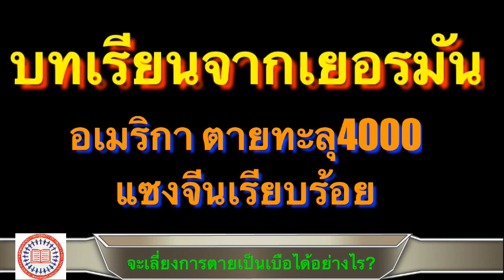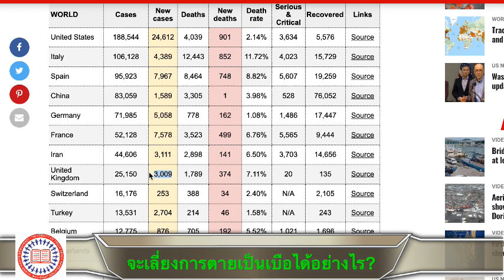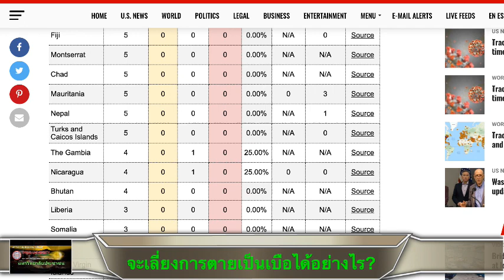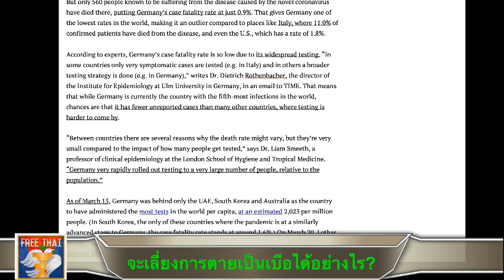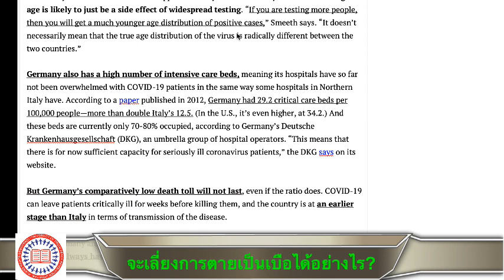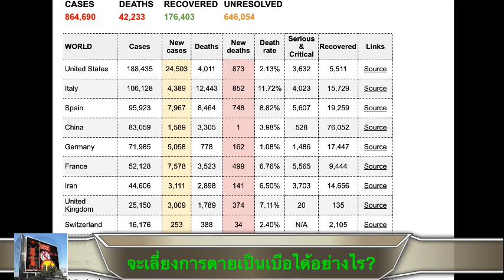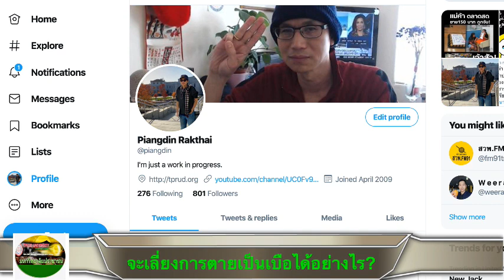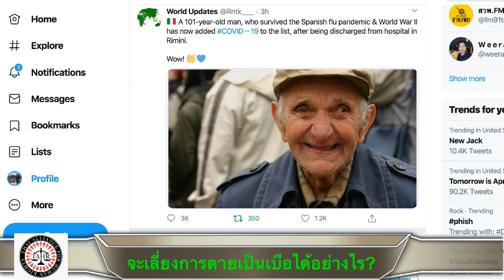ทำไมเยอรมัน มีอัตราการตายต่ำ ส่วนอเมริกา เสียชีวิตทะลุ 4000 ราย โดย ดร. เพียงดิน รักไทย 1 เม.ย. 2563